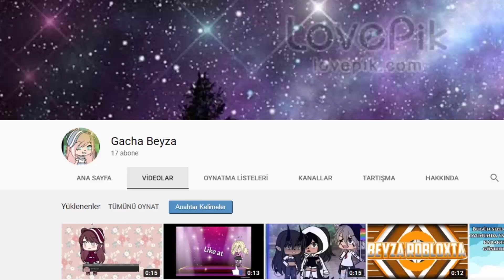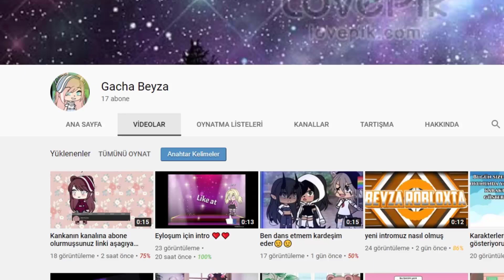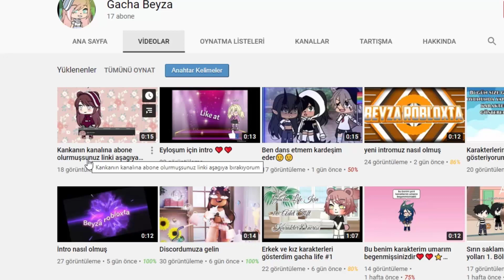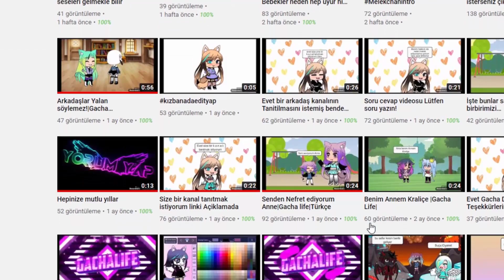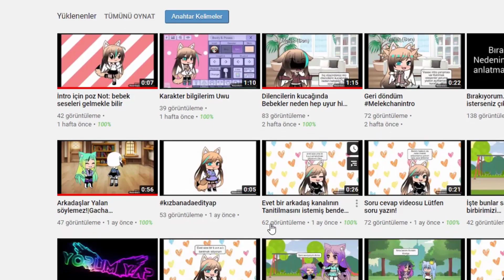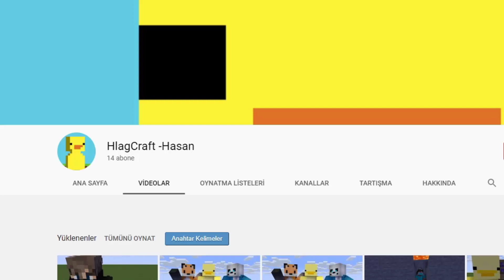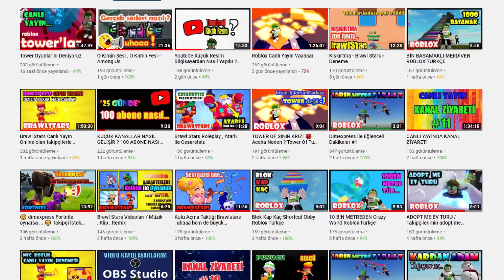Kanal Ziyareti 12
Mrb arkadaşlar bu ziyarette sizlere 3 kanal göstermiş olucam, son ziyaret videosuna istekte bulunan bu arkadaşları ziyaret etmiş olduk.. İyi seyirler hepinize başarılar.